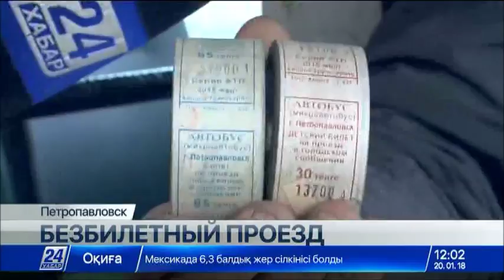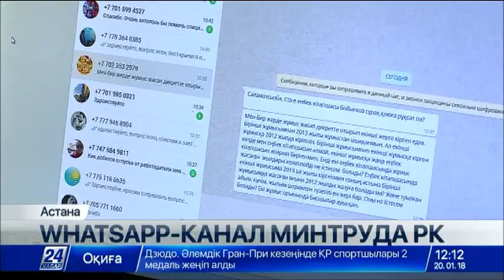Выпуск новостей 12:00 от 20.01.2018